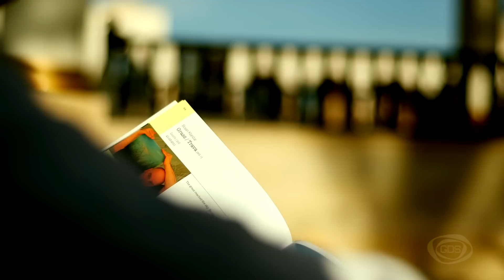GD პედია - თამუნა მორჩილაძე - მისტერ მარტინი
GD პედია - თამუნა  მორჩილაძე - მისტერ მარტინი - ერთ ავტობუსში ჩატეული მსოფლიო ხელოვნება